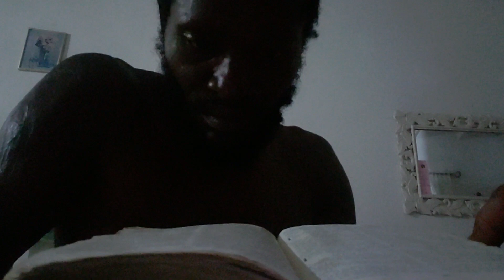I HEARD jah CALLING/ fyah Marshall ( official music video) gold coin Records